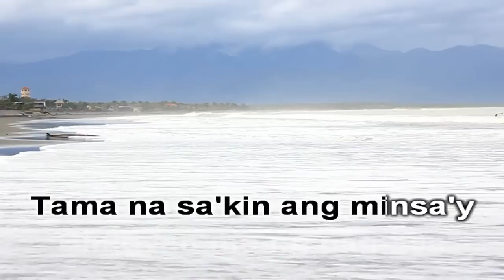I Believe - Jimmy Bondoc (KARAOKE) HD